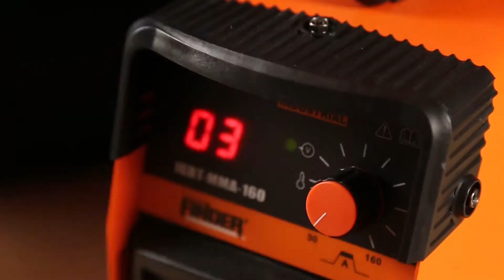Finder-Tools Welding Machine